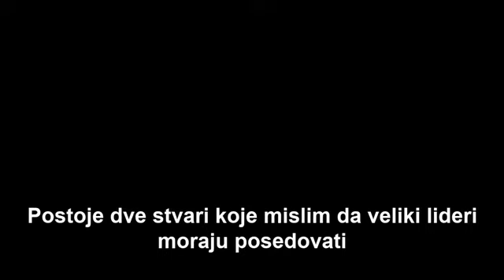The Real Job Of A Leader | Budi Bolji LIDER | Simon Sinek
Simon Sinek govori o ispravnom načinu liderstva i na koji način biti najbolji u tome.